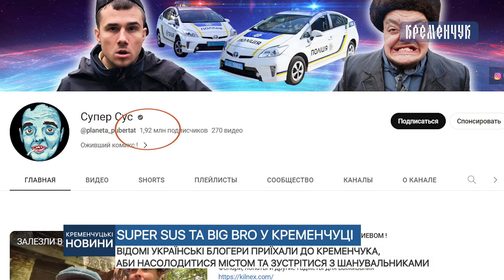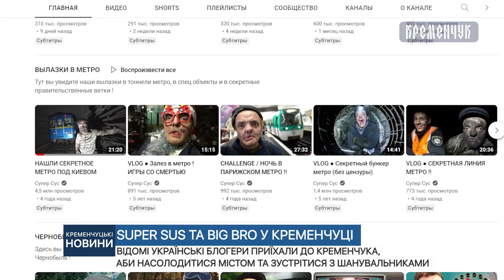Відомі українські блогери приїхали до Кременчука, аби насолодитися містом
Відомі українські блогери приїхали до Кременчука, аби насолодитися містом та зустрітися з шанувальниками